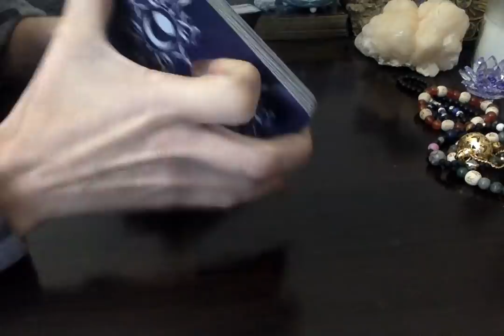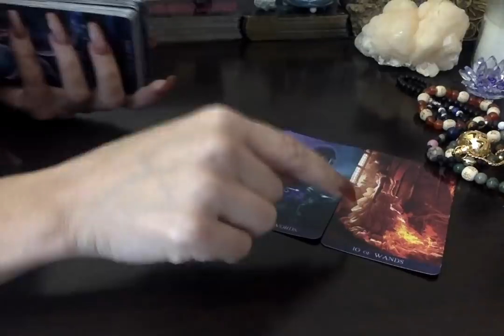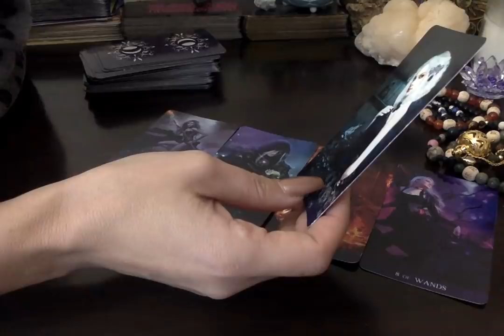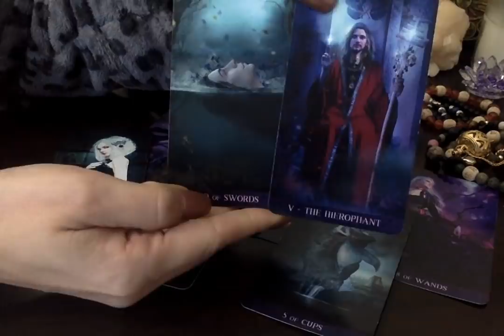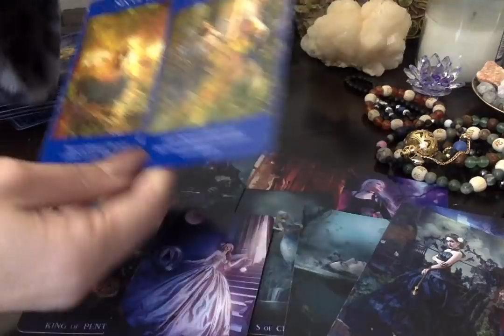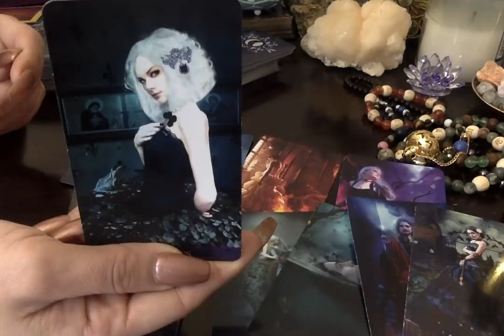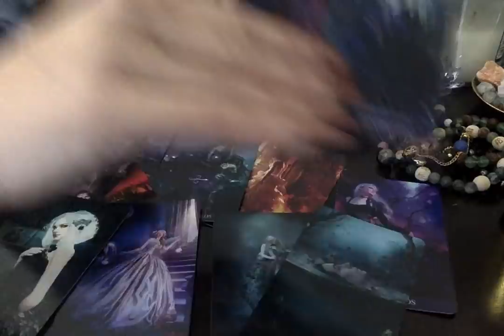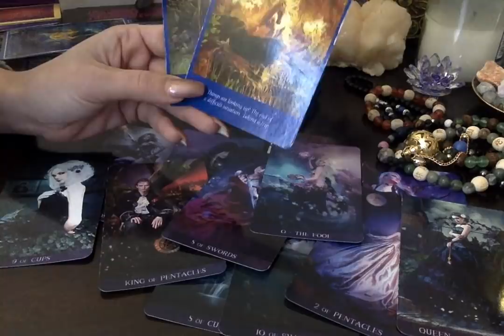Universal Challenge* Do You Dare? (Courage?) Will The Two Of You Be Brave Enough? 1-13-2019